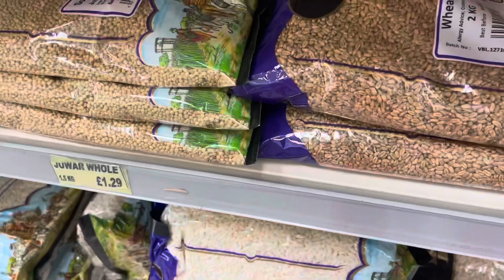London day/2 | dabeli , pani puri | birthday party 🥳 | shopping 🛒